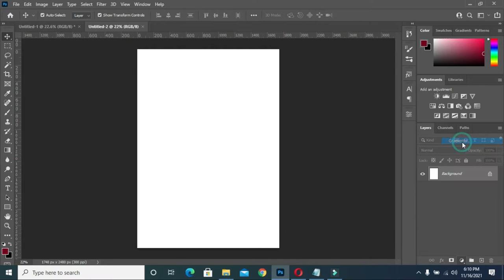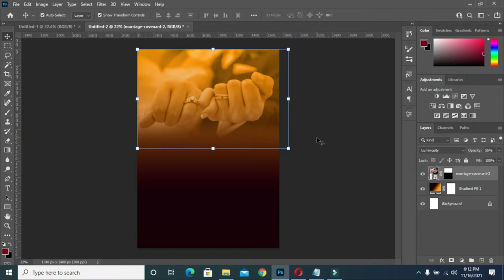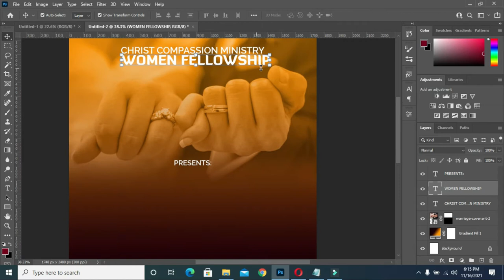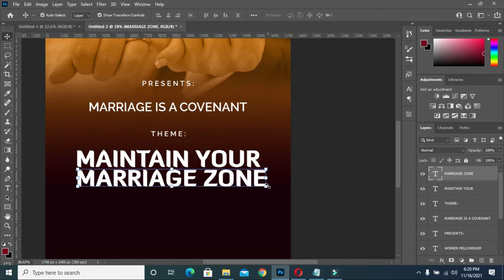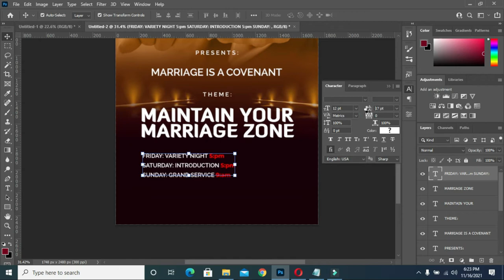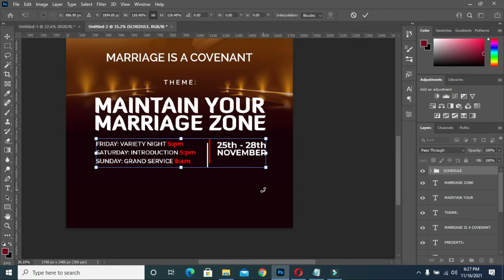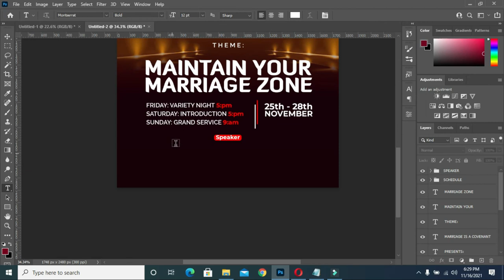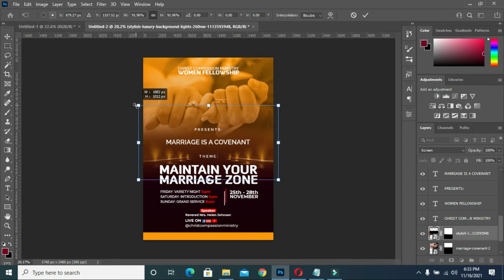Church flyer design | Marriage is a covenant | Church flyer design in photoshop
In this tutorial am going to show you how to design a church flyer in photoshop cc